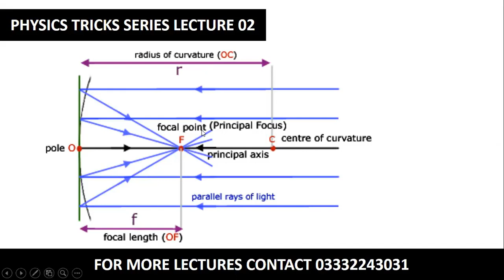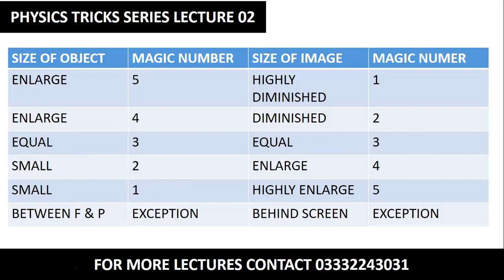Concave Mirror I Tricks I Cases I Size of Object and Image I Nature of Image I Dr Muhammad Saquib